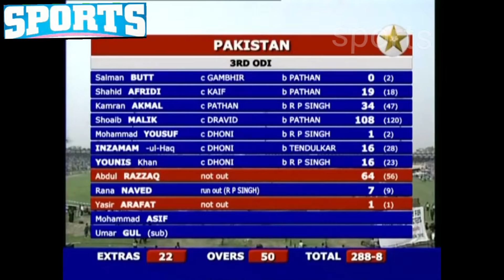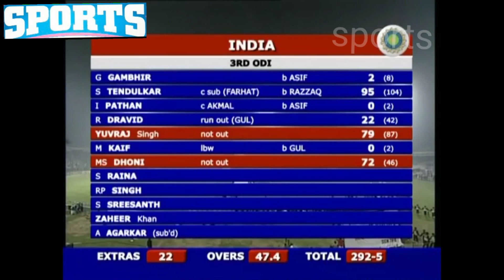india vs Pakistan match highlights